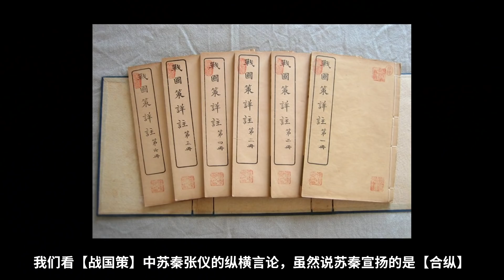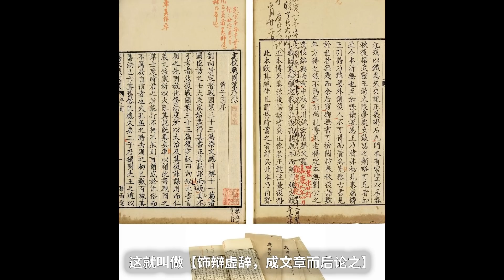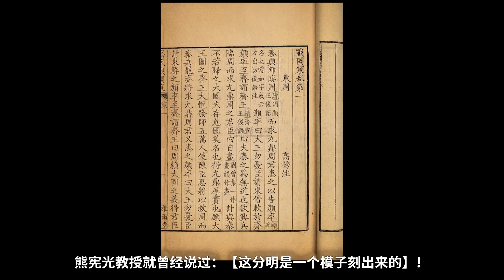击败魏国，秦国崛起！山东六国合纵遏制【信息素战史】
鉴于之前的读音错误，有读者不断讥讽，本人痛定思痛重新习字，纠正方言发音，并且得知龙贾的读音尽然也读作谷，所谓知商谷而不知龙谷，惭愧！以及关于苏秦张仪争议. 嗯. 这个暂时删除止戈，修改之后行文简单，前半部分讲秦国收河西，后半部分讲纵横之要义，有强拉硬扯之嫌...(2022年1月19号凌晨时分)